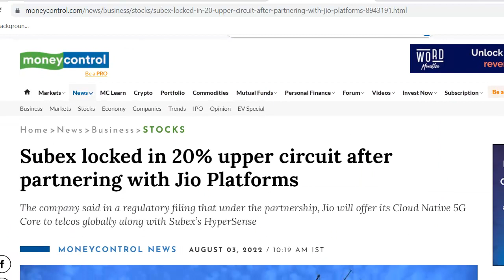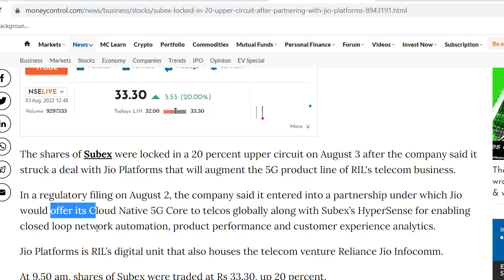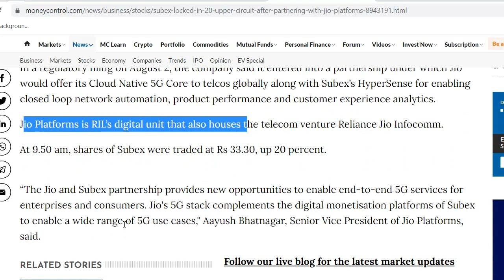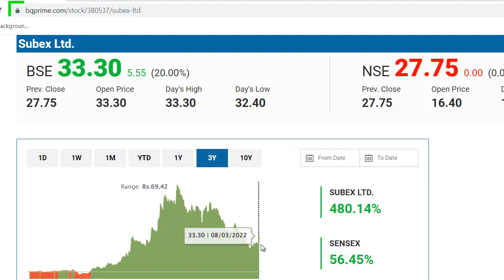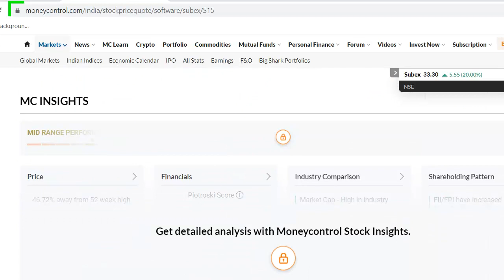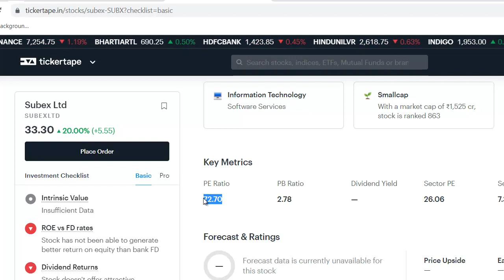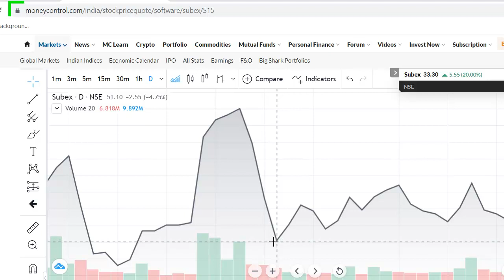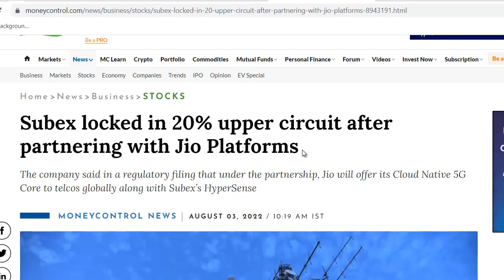Subex Latest News | Subex Share News | Subex Stock Review | Subex Breaking News | Jio के साथ बड़ी डील